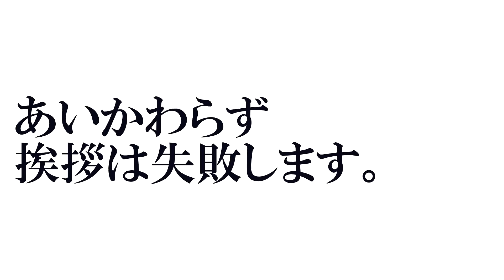今週の未公開&NG集▮マシコ・勇気のザリガニコーデ▮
今週のNG集！！
ザリガニコーデです！！

遂に40代のおじさん２人と愉快なサブメンバーと
スニーカー紹介、検証、レビューなどなどしていきます！

■みっちゃん（サブメンバー出演お休み中）